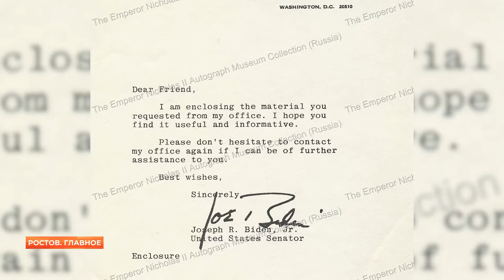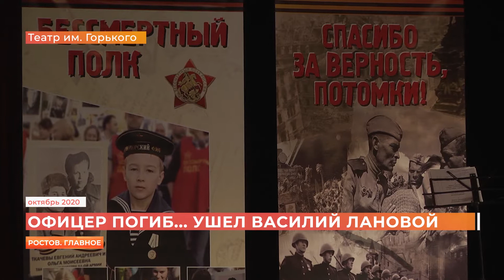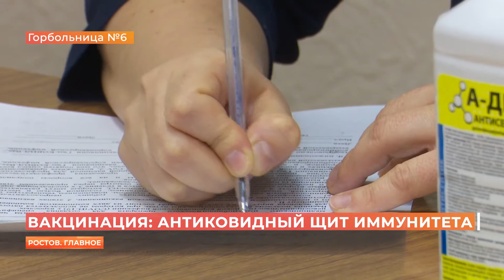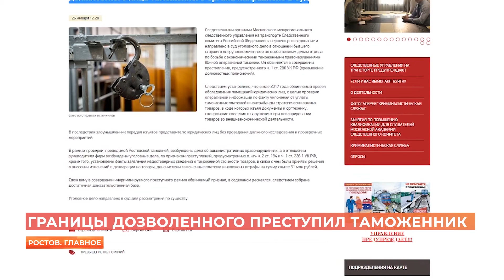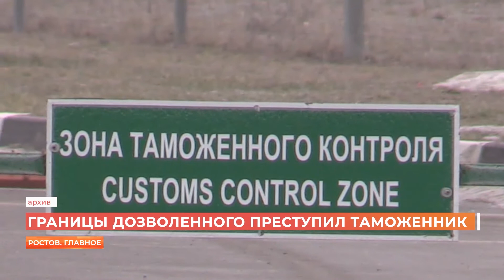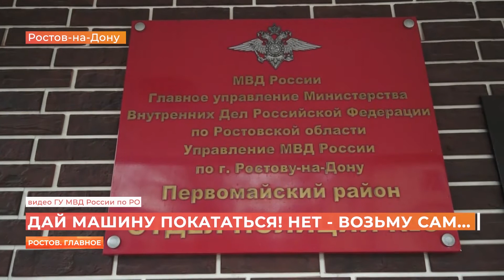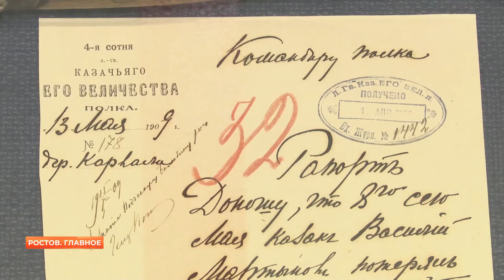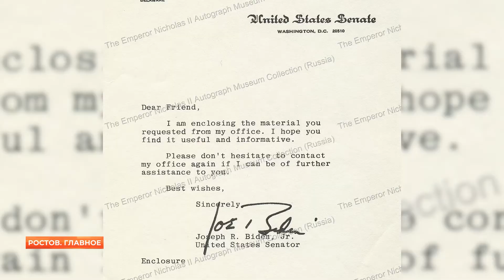Ростов. Главное. 29 января 2021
Сегодня в выпуске:

смягчение ограничений;
второй этап вакцинации медиков;
большая пресс-конференция губернатора;
начало строительства второго моста на Малиновского;
планы по строительству моста через Ростовское море;
ошеломительная победа донского шахматиста